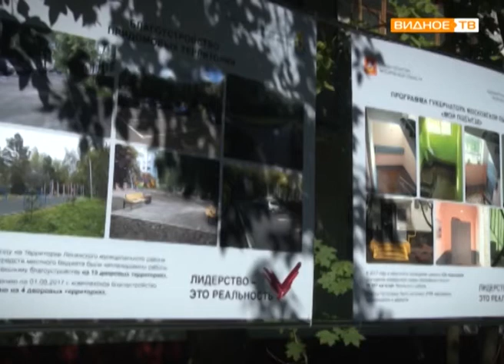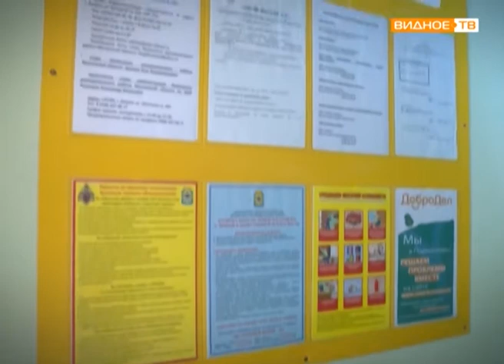Глава региона встретился жителями Видного и оценил качество ремонта подъездов